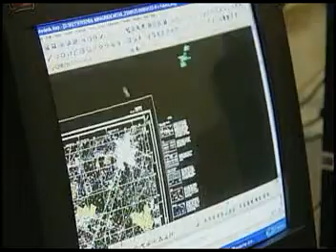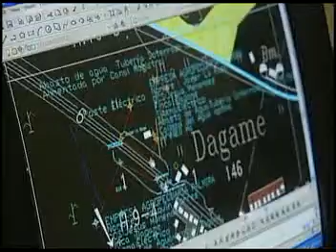Impulsarán cultivo de frijol en Cienfuegos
Especialistas de la Empresa de Proyectos Agropecuarios de la provincia cubana de Cienfuegos trabajan por impulsar la producción de frijol, a partir del montaje de tecnologías para el riego en las áreas destinadas a ese cultivo en el territorio.